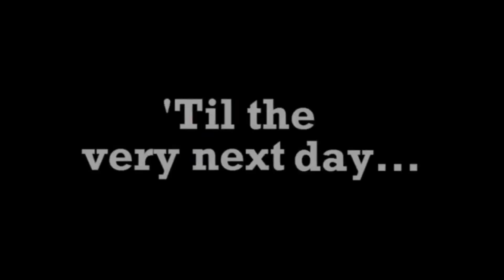The Duck Story (With Bad Ending)